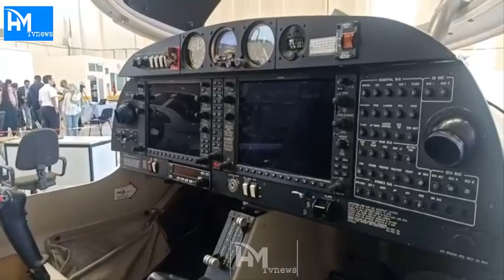PILOTE DE LIGNE TECHNICIEN MAINTENANCE D'AVIONS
HM شاركونأ في القناة الرسمية 🙏🙏
إشترك في قناة ​
حي المحمدي تيفي | حصريــــــــــــــــــــا
أول قناة على الحي المحمدي
  تحلى المشاهدة  HM Tvnews مع
hay_mouhamedi#الحي_المحمدي#
 شوف_تفي#الدارالبيضاء#المغرب#فيلم#ممثل
مكناس#المحمدية#قريعة#دربغلف#ملعوبة#قانون#بوليس#الامنالوطني#ديوانة#المخديرات#الطريق#عرس_مغربي#
بارس#مطار#مستشفى#صحافة#جورنال#كورة#تينس#كازينو#الهاتف#فتاة#مليكة_الجمال#العمل#فيسبوك#وتساب
usa#igbt#
chafik arich#
Imad Bichri#
Bessan Ismail#
Morad El Achabi#
hay mohamedi#
حميد المهدوي#
Black Moussiba#
DiMA DRAMA MCN#
Barlamane.com#
Chouftv - شوف تيفي#
صوفيا طالوني#
saad lamjarred#
MBC The Voice#
الجانب المُشرق # Bright Side Arabic#
عالم الترلالي#
عبد المجيد المراكشي#
Hassan El Fad # حسن الفد#